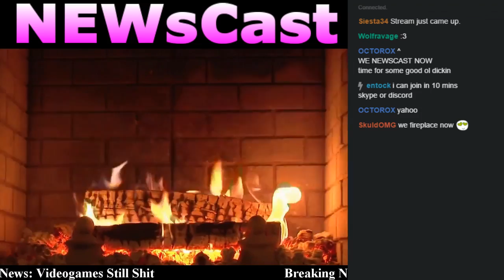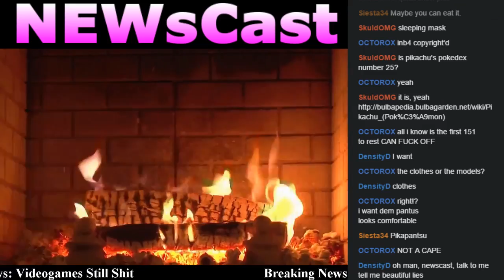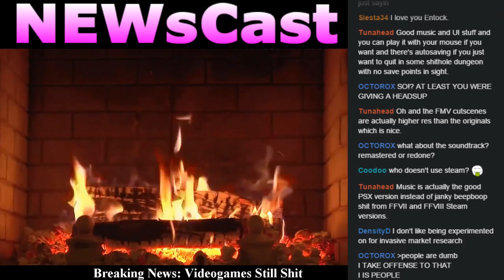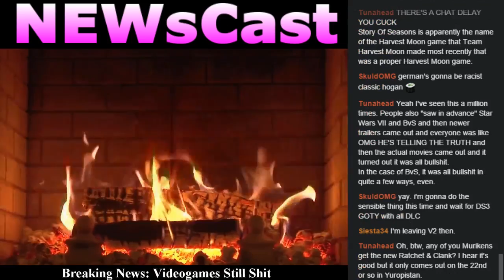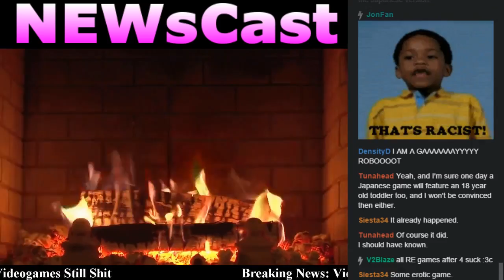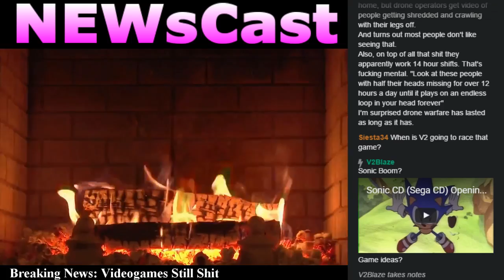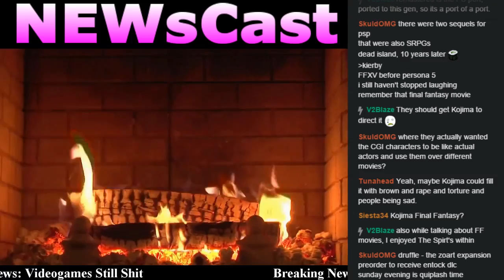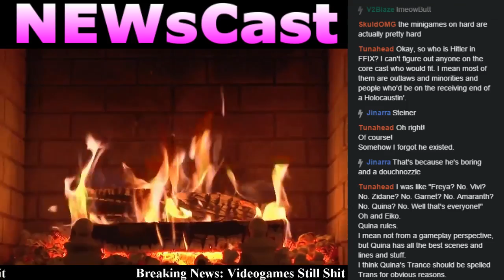NEWsCast - April 17 2016